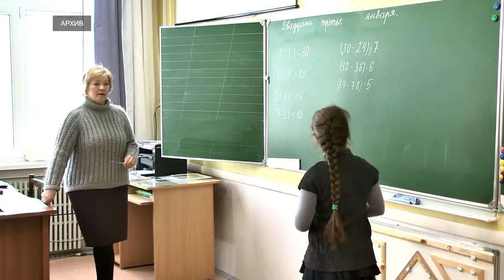С 1 октября бюджетникам поднимут зарплаты